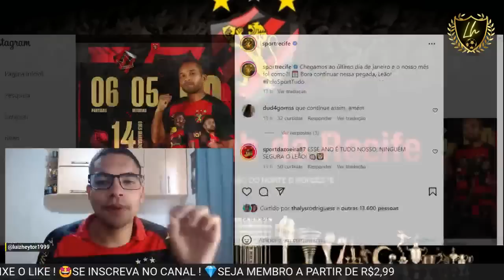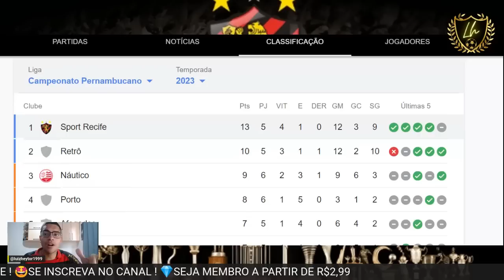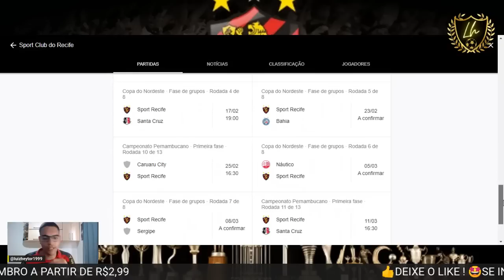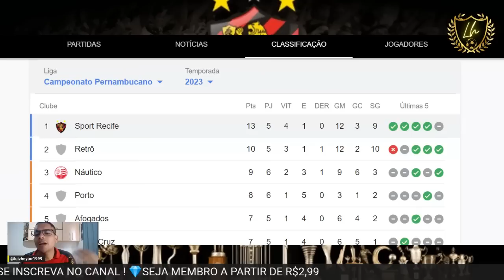💣MIKAEL FORA DO INTER E JÁ TEM NOVO CLUBE !🔥🦁SENSACIONAL : LUCAS ANDRÉ E FÁBIO EM SPORT X AFOGADOS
Inter anuncia rescisão de contrato com Mikael
Centroavante de 23 anos sequer foi relacionado para os jogos do Gauchão
Sport descarta, no momento, repatriar atacante Mikael após rescisão com o Internacional
Motivos financeiros pesam para qualquer sondagem do Leão no atleta

Sport x Afogados: veja escalações, desfalques e arbitragem
Jogo entre Sport x Afogados acontece às 18h desta quarta-feira, na Ilha do Retiro, pela oitava rodada antecipada do Pernambucano